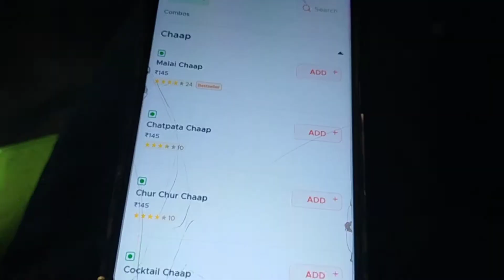Pranshu got a tattoo || workout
Hi everyone, myself Vikas. I belongs to a city of U.P(Mainpuri). I am trying to start my fitness/life journey with all of you so please keep supporting.